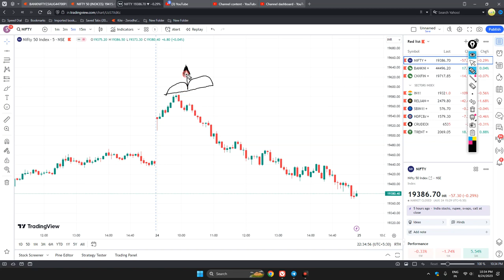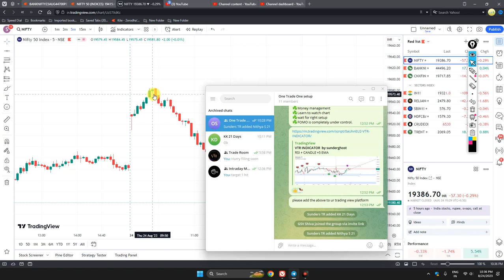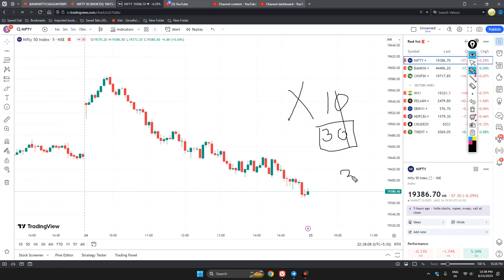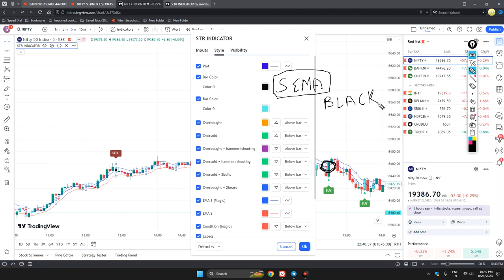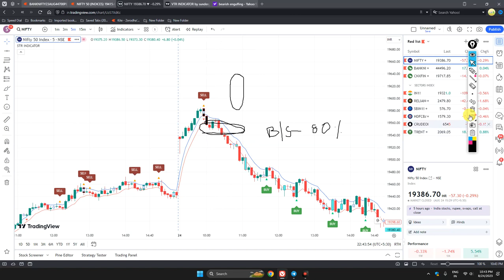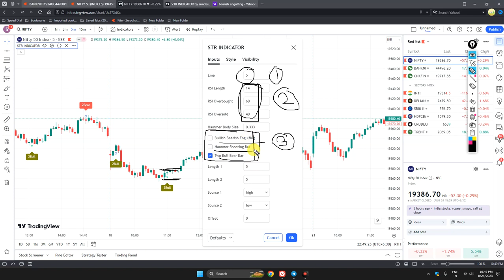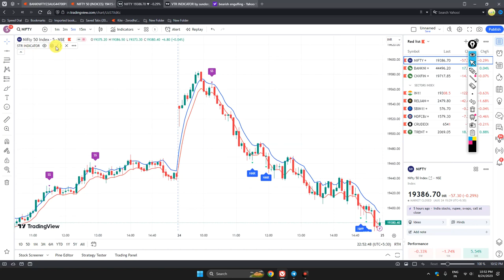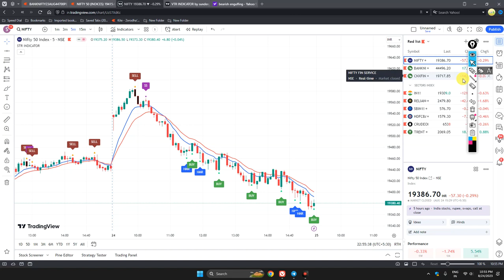ALL ABOUT -VTR INDICAROR -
This indicator and details are shared with members of one trade one setup .

 Like to join our premium membership for free then plesae join by clicking the below referal link